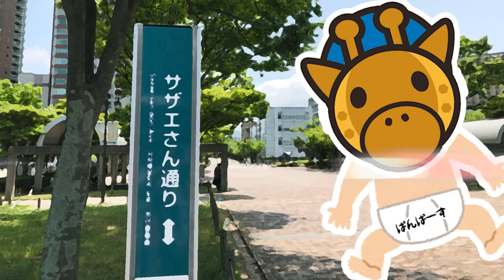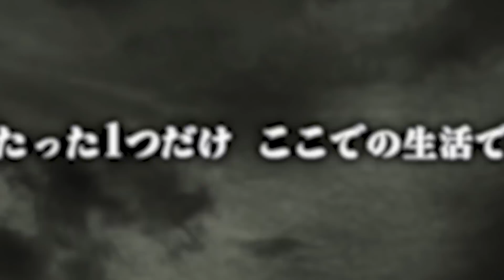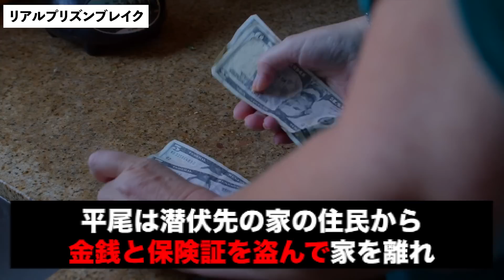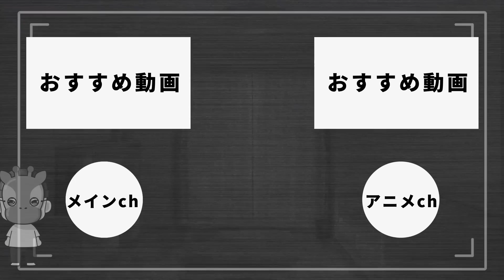あの脱獄王が日本の刑務所を突破してしまいました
秘密結社ヤルミナティー

★書籍
第一弾「この世の闇大全」